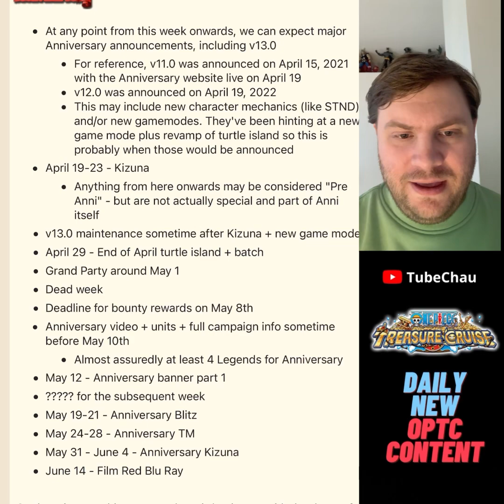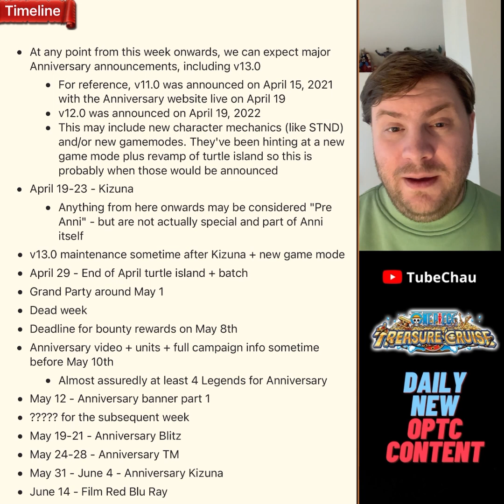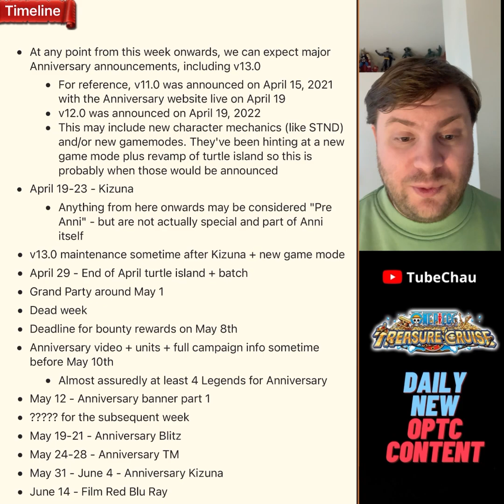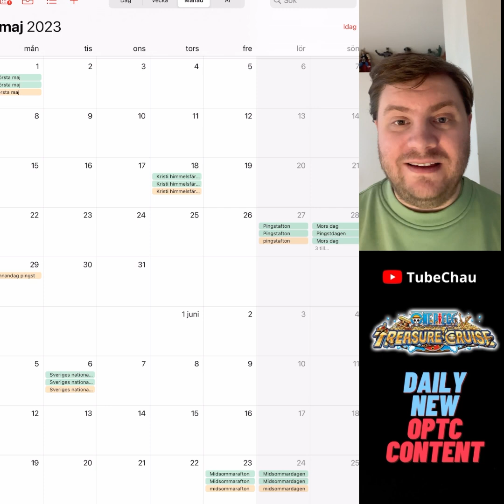The schedule for Anniversary month might get a BIG (and GOOD) change! OPTC Analysis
The schedule for Anniversary month might get a BIG (and GOOD) change!

Hey guys, Chauzu here. Hope you enjoyed the video!

My channel is focused on One Piece Treasure Cruise, or OPTC for short. I primarily focus on the teambuilding aspect and make both optimal and cool teams. I also discuss current events and various aspects of the game.

CHECK OUT SOME OF MY MOST POPULAR TEAMS
- Oden speedrun vs GC 15
- King and Queen vs Doffy 2
- Roger and Oden vs Revo 2
- Yamato/Ace and Uta vs Kid Forest
- v2 Kid vs Hawkins Forest
- Most Accessible team vs Grand Voyage Krieg lvl 5
- Super TND Law vs Grand Voyage Buggy lvl 5
- 6+ Cat/Dog vs Grand Voyage Local Sea Monster lvl 5
- Zoro/Sanji vs Grand Voyage Morgan lvl 5
- v3 Akainu vs Grand Voyage Alvida lvl 5